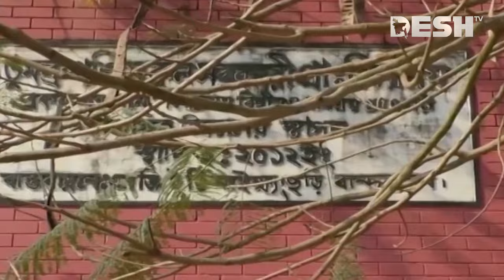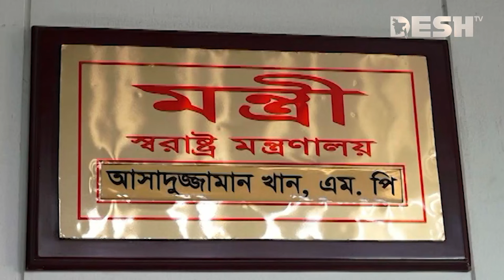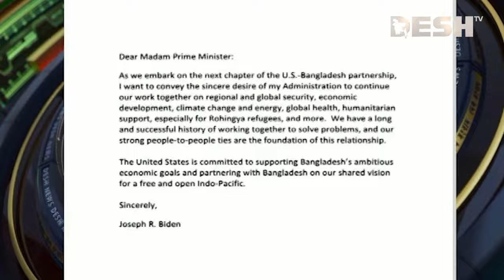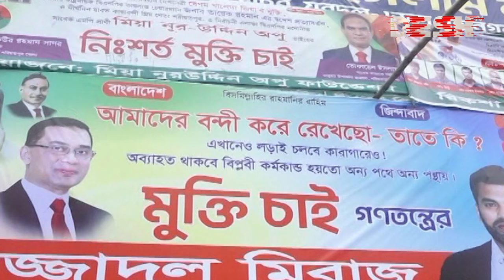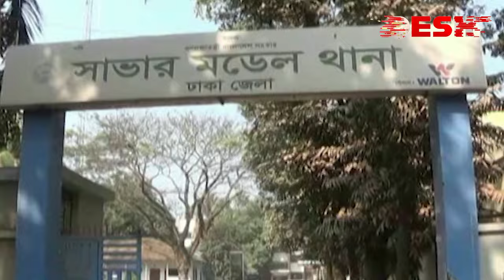দেশ সংবাদ | রাত ৯টা | ৪ ফেব্রুয়ারি ২০২৪ | Desh TV bulletin 9PM | Latest Bangladeshi News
»» Office Address:
42, Shaheed Sangbadik Selina Parveen Sarak, Malibag 1217 Dhaka, Dhaka Division, Bangladesh